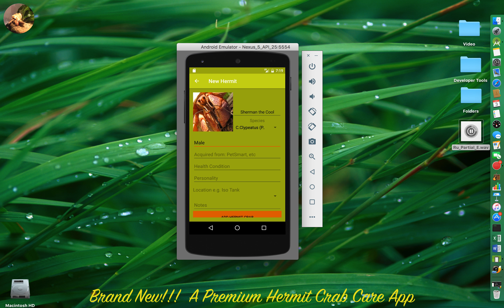Sherman the Cool - MyHermies Keeper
Hot off the developers desk!!! A rough draft showing off the brand new hermit crab care app coming soon to Google Play.

This app will allow you to track details of your hermit crabs including photos and videos,  diet, molt cycles, shell size, tank conditions and notes.

Recording from AV Recorder and Screen Capture
Device simulator Android Studio 2.3